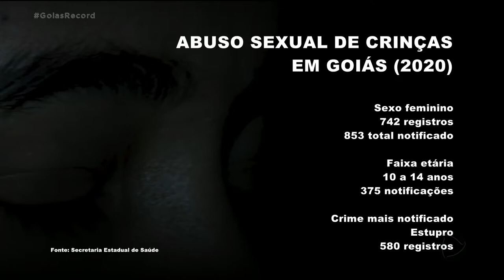ABUSO INFANTIL: CONFINAMENTO NA PANDEMIA AUMENTOU RISCO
DURANTE A PANDEMIA AUMENTARAM OS CASOS DE ABUSO SEXUAL INFANTIL. QUEM VAI FALAR DESSE ASSUNTO É A FERNANDA ARCANJO E O PAULO HENRIQUE SANTOS, QUE CHEGAM AGORA COM O GOIÁS RECORD.